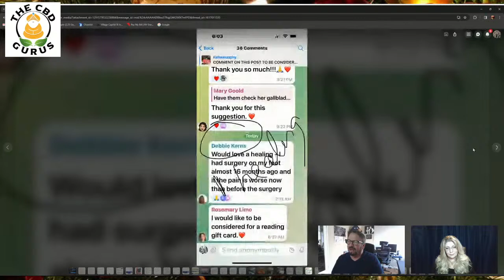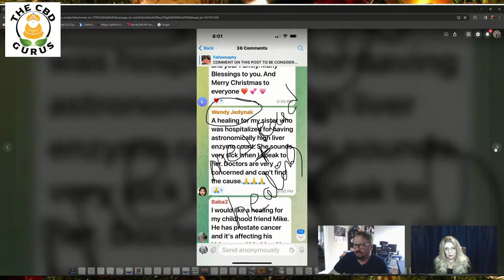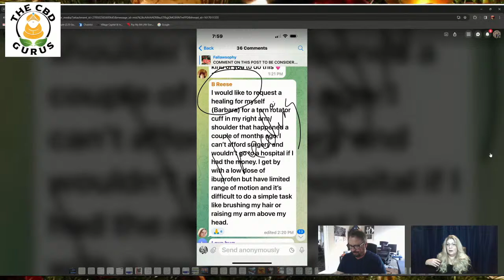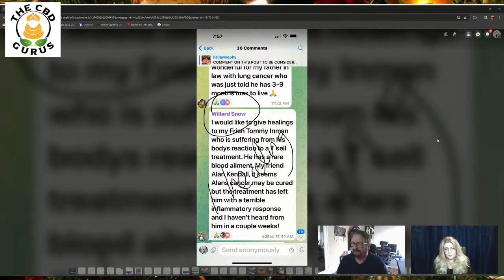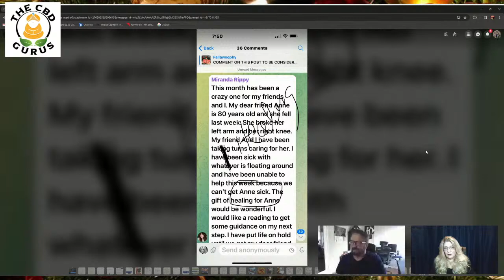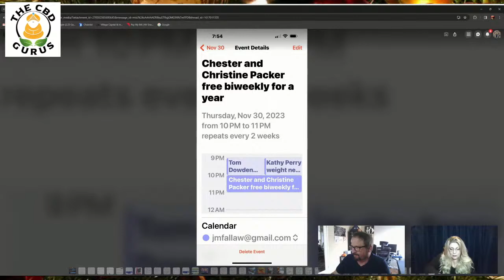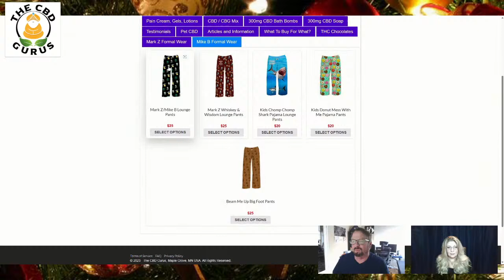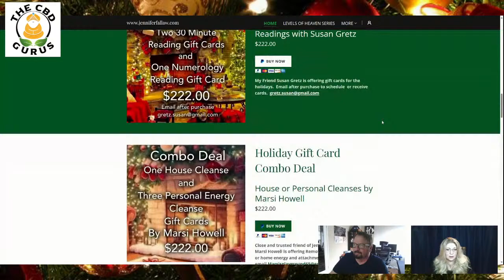Tell the Truth Wednesday with Mike & Jen!